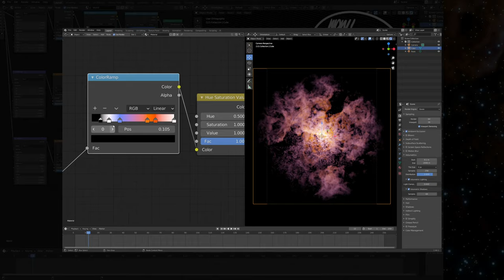GALANACCI: EVERYDAYS | DAY 26 - SIMULATED NEBULA | DIGITAL ART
DAY 26 OF GALANACCI_EVERYDAYS​​​ a new piece of art every single day.

FOR MY DRAWING TOOLS:

DRAFTING:
Mechanical Pencil (0.5mm)
Lead Refills (0.5mm HB)

INKING:
Muji Fountain Pen
Refillable Ink Cartridge
Waterman’s Black Ink

FOR MY DIGITAL DRAWING SETUP:

iPad Pro 11inch (2020)
Apple Pencil (2nd Gen)

FOR MY DIY TIME LAPSE SET UP (TUTORIAL COMING SOON):

Clamp Stand
Screw (Clamp to Ringlight)
Ring Light

TURN ON POST NOTIFICATION ON THESE!:

SNAPCHAT (SEND ME A SNAP) @galanacci

If you are reading this be sure to CREATE AND MOTIVATE!